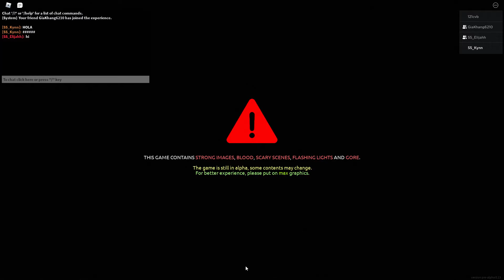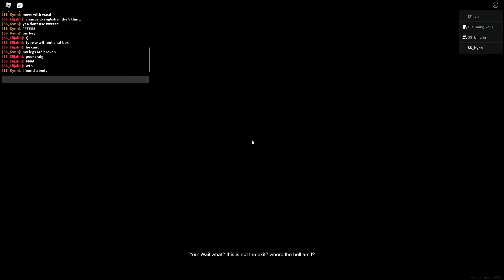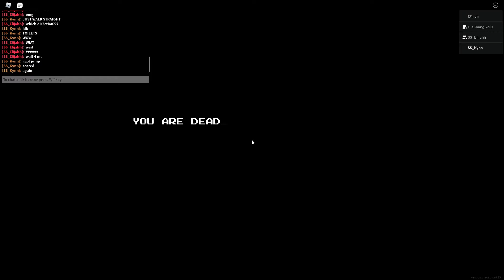Apeirophobia gameplay 1 (level 1-4)